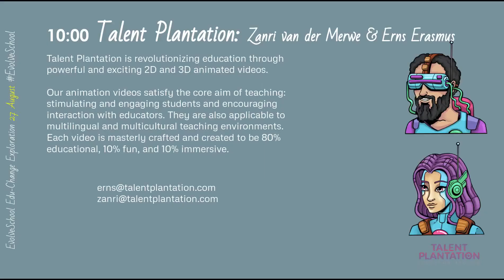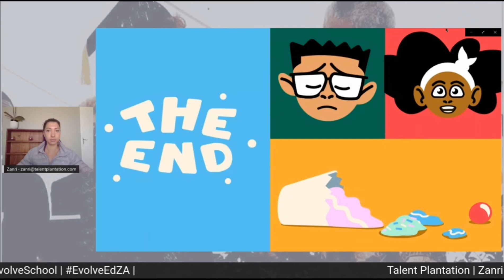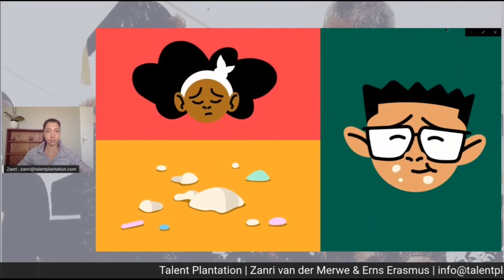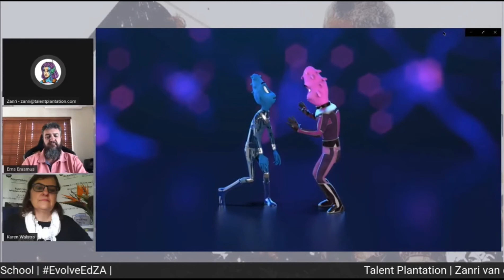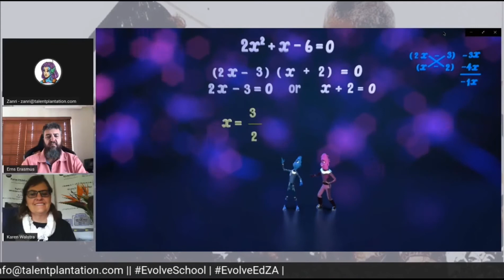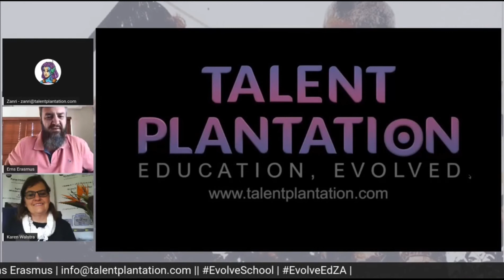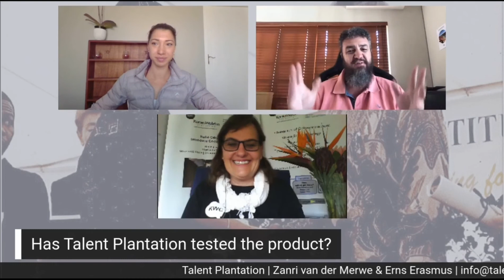"Talent Plantation - animation for education" KWC.EvolveSchool EduChange Exploration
Talent Plantation: Zanri van der Merwe & Erns Erasmus demonstrated and discussed idea of changing the face of education using animation

This was an edu-tech-corporate presentation as part of 12 hour EvolveSchool 🚀Edu-Change Exploration🚀for School Leaders and ALL Teachers, a 🚀 journey of 👀 discovery on the 27 AUGUST 2020, 09:00 (GMT+2) to 21:00, in our educational virtual 😷 conference. It was a free all day hop in and out virtual education conference for school leaders and teachers.
ZAR GMT+2: 09:00 -18:00  Every 20min slot introduced different educational tech corporates, mainly South African, showcasing their products, interspersed with amazing edutech teachers, sharing ways in which they use technology.

ZAR GMT+2: 18:00 - 19:30 was a Panel Discuss with Educational Change Makers such as Michelle Lissoos from ThinkAhead, Omashani Naidoo from SchoolNet, Dr. Francois Naude from Phoenix Education, TC Nkosi-Mnanzana, the Global Culture Manager at Nova Pioneer Schools, Ronald Kock from Diazville High School in Saldanha, and Lindsay Wesner from Teach.Learn.Innovate and myself, Karen Walstra (Karen Walstra Consulting - EvolveSchool)

ZAR GMT+2: 19:30 -21:00 was the main event with Prof. Welby Ings from the Auckland University of Technology, New Zealand, Joel Kaplan from Thought. Africa, Nikki Bush, Oyindamola Egbeyemi from The ForeShore School, Lagos, Nigeria and myself, Karen Walstra (Karen Walstra Consulting - EvolveSchool), as we debated educational disruption.